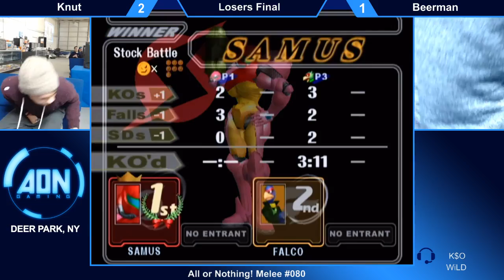Knut vs. Beerman Losers Final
AON Gaming is a tournament store. We have all kinds of video game tournaments throughout the entire week. We offer the highest calibur of professional gaming tournaments across all of Long Island!